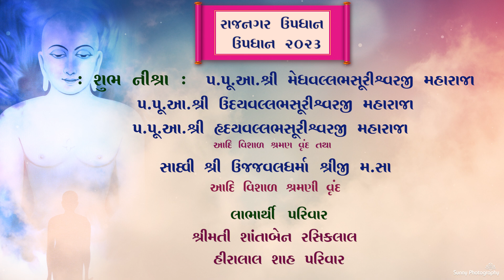Rajnagar Updhan 2023 | Rushimandal Pujan | Highlights